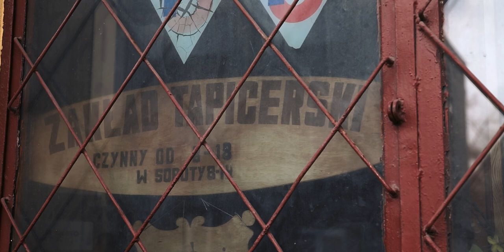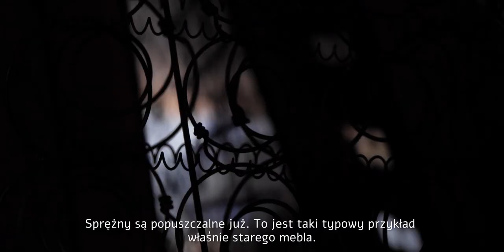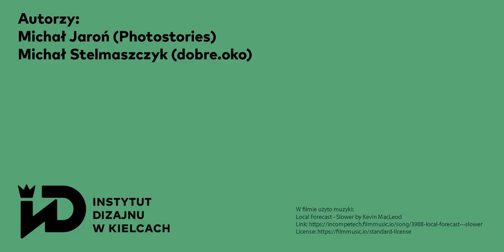Rzemieślnicy odc. 8 - Tapicer Piotr Szmajdel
Piotr Szmajdel urodził się w rodzinie rzemieślniczej. Jest szóstym pokoleniem tapicerów i z ponadczasową pasją , od 26 lat prowadzi Zakład Tapicerski, który przejął po swoim ojcu. Pracownia działa nieprzerwanie od 1982 roku przy ul. Seminaryjskiej 3a. Pan Piotr specjalizuje się w tapicerce stylowej i współczesnej.

Film towarzyszący wystawie "Rzemieślnicy",  która znajduje się w Galerii Brama przy Instytucie Dizajnu.

Autorzy:
Michał Jaroń / Photostories (foto + video)
Michał Stelmaszczyk / dobre.oko (video)

Komunikacja wizualna:
Patrycja Mróz

Aranżacja wystawy:
Katarzyna Domańska